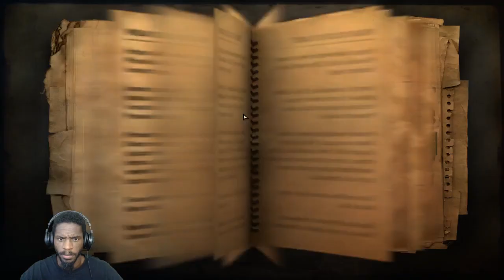Zukolo Plays Far Cry 2: Episode 12